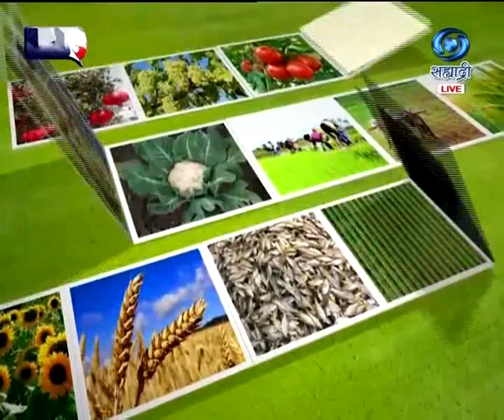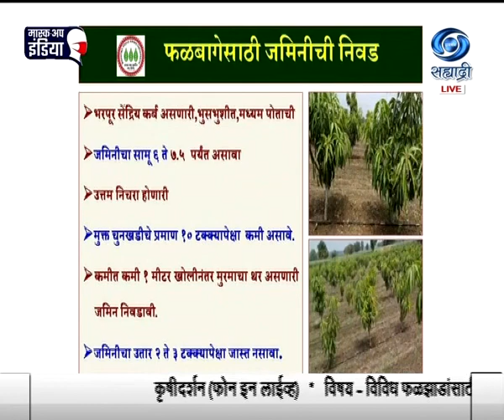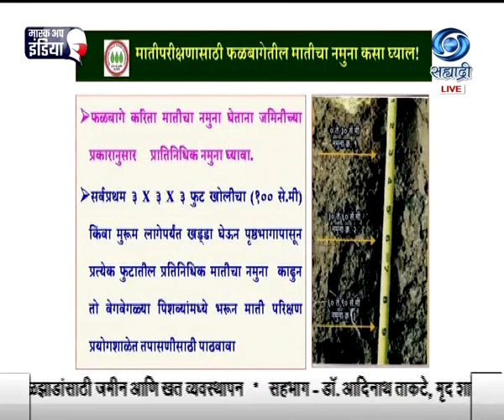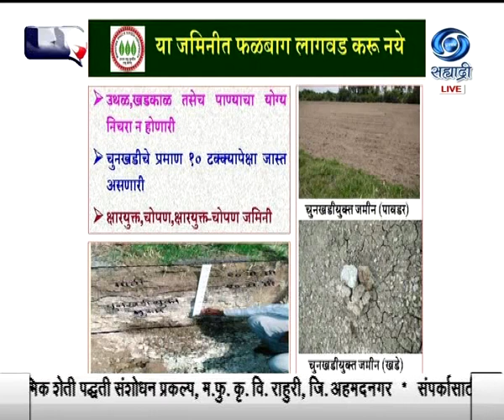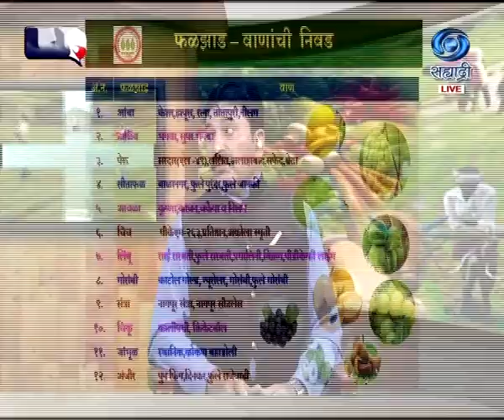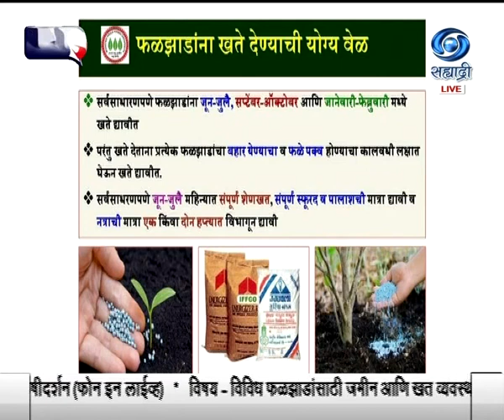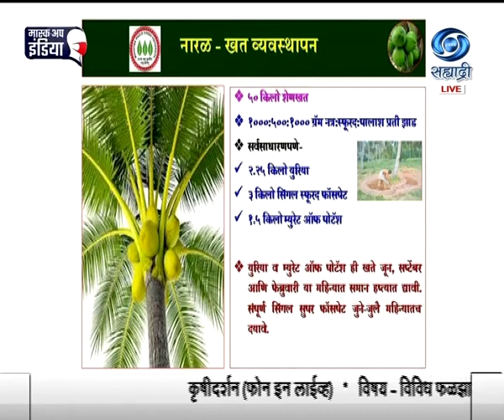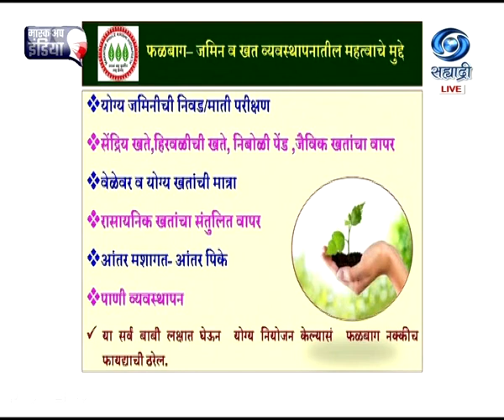Dr. Adinath Takte | विविध फळझाडांसाठी जमीन आणि खत व्यवस्थापन | कृषीदर्शन | 08.07.2021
सहभागी - डॉ. आदिनाथ ताकटे.. विषय - विविध फळझाडांसाठी जमीन आणि खत व्यवस्थापन.. विशेष कार्यक्रम कृषीदर्शन या कार्यक्रमाचे ०८ जुलै २०२१ रोजी प्रसारण झाले होते.. काही कारणास्तव आपण हा विशेष कार्यक्रम पाहू शकला नसाल तर या व्हिडिओ द्वारे पुन्हा पाहू शकता. कृषीदर्शन
Krishidarshan - 08 July 2021 - विविध फळझाडांसाठी जमीन आणि खत व्यवस्थापन
DD Sahyadri
Doordarshan Mumbai
Sahyadri Marathi
Show : ' Krishidarshan '_' कृषीदर्शन '  (०८ जुलै २०२१)
Subject : ' विविध फळझाडांसाठी जमीन आणि खत व्यवस्थापन...'
Parti : डॉ. आदिनाथ ताकटे
Anchor : अक्षयकुमार बनकर
Social Media Operator : वनिता राऊत - मांजरेकर
Producer : जावेद शेख